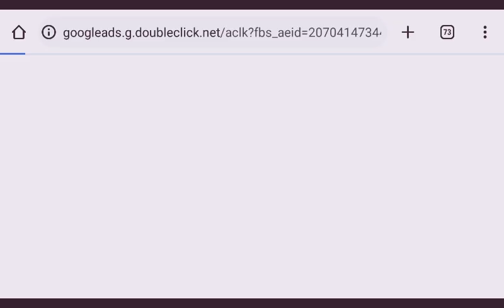for the the is the year I will